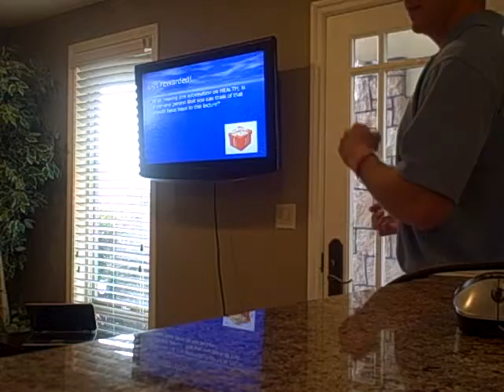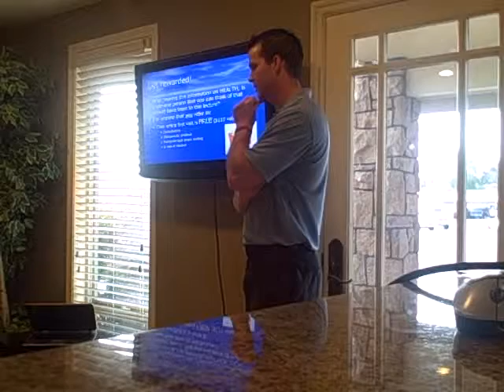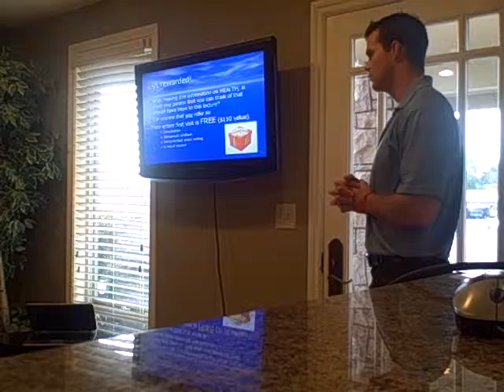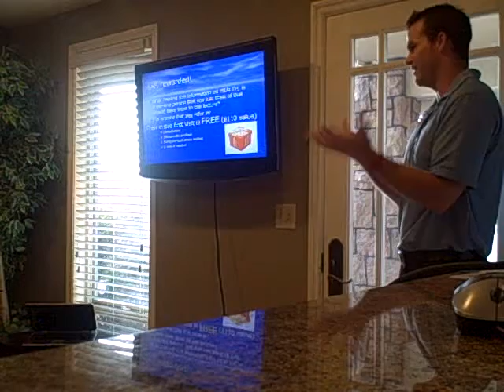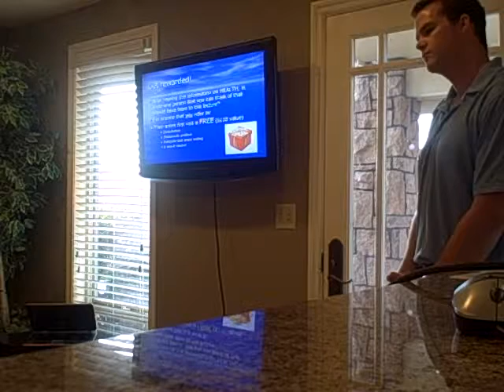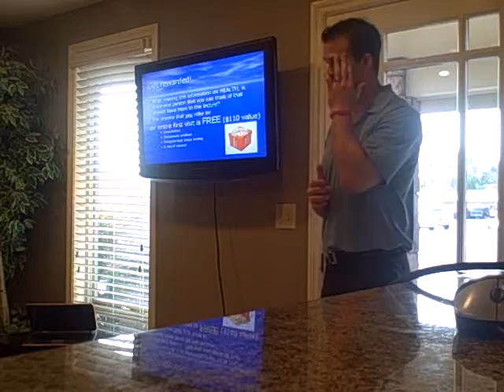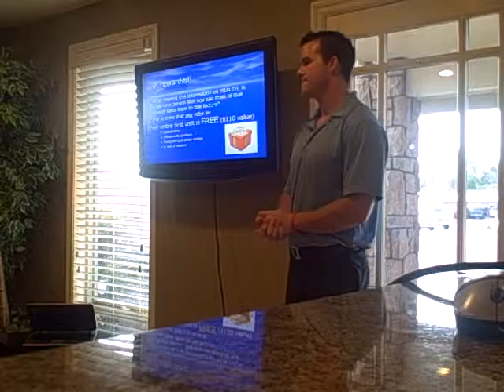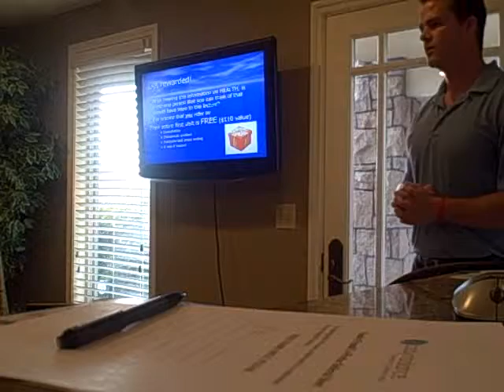Health Care Class 3